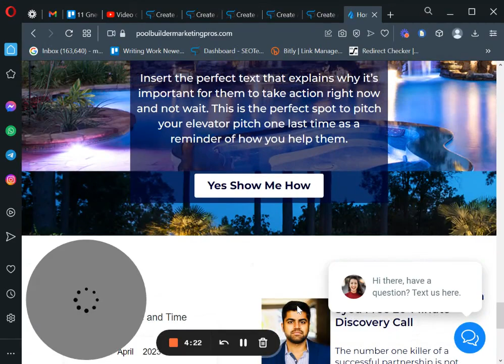Pool Builder Marketing Pros